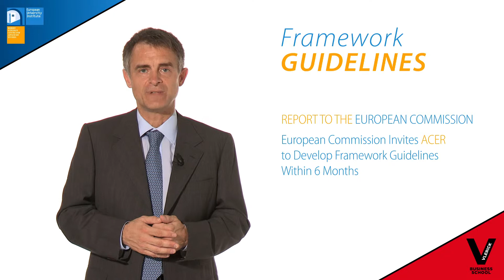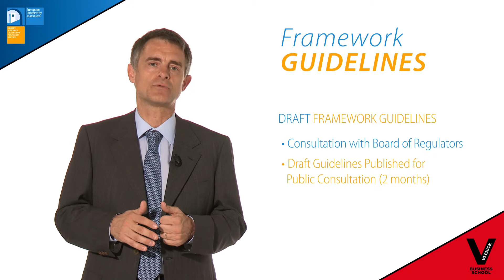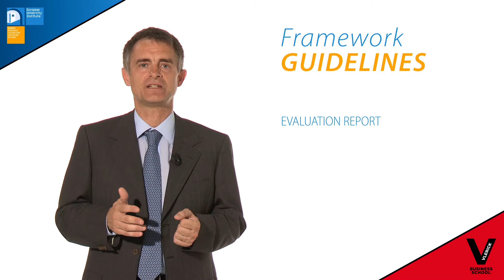How does the agency work?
Future Power Grid Managers Programme Video Lecture: Alberto Pototschnig on how the Agency works.